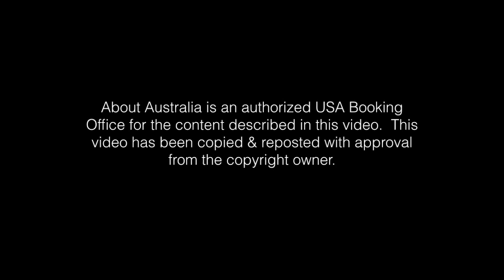Great Barrier Reef ReefSleep Queensland Vacation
It really doesn't get much better than this! With Cruise Whitsundays you have the amazing opportunity to spend a night sleeping under the stars at the Great Barrier Reef! Book your Australian Vacation with the experts